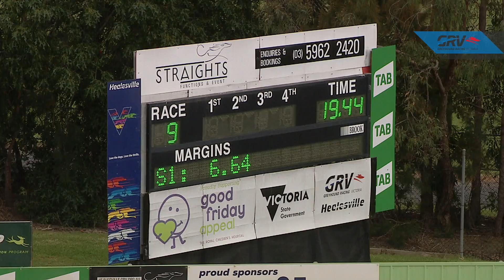HVL MON 30 MAR 20 R8